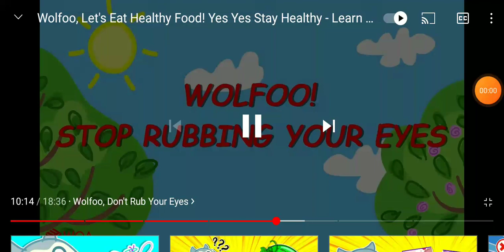wolfoo 3:00 am ytp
wolfoo 10 01